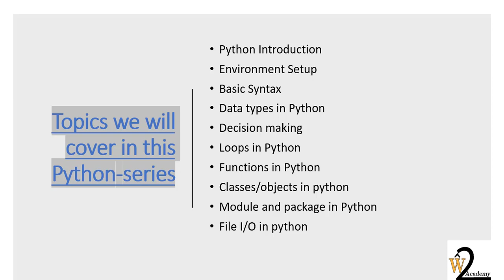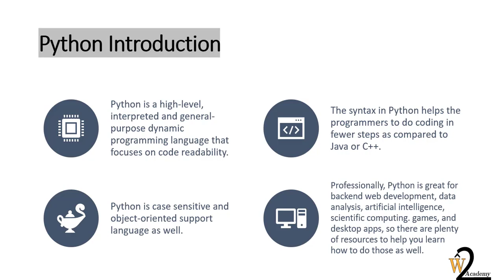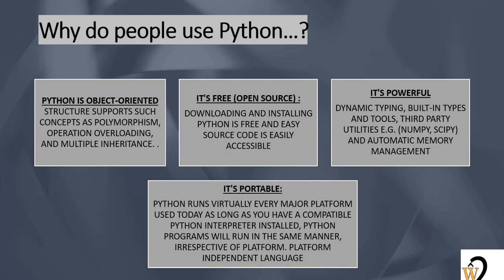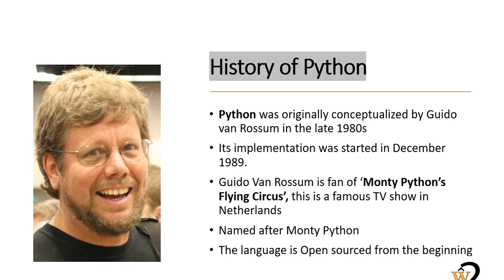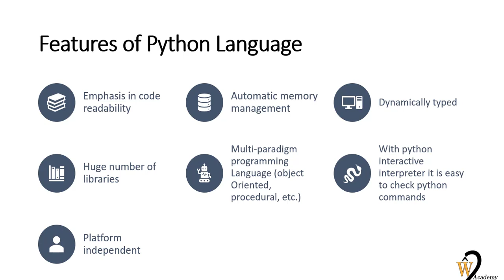1: Introduction of Python language | Python programming | Part-01 in Urdu/Hindi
This is the first Introductory video about python programming language in Urdu. This is very helpful for those peoples who want to get idea about to Python development and also those peoples who wants to become a good developer in python programming language.Here in this video you will learn a lot about python language.